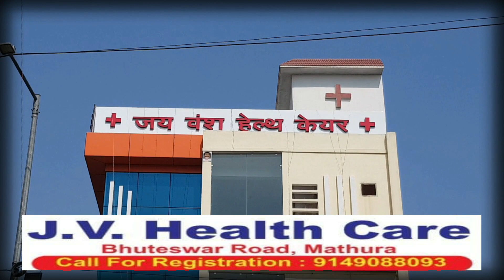कलेक्शन एजेंट से 1 लाख 75 हजार रुपए लूट का हुआ खुलासा